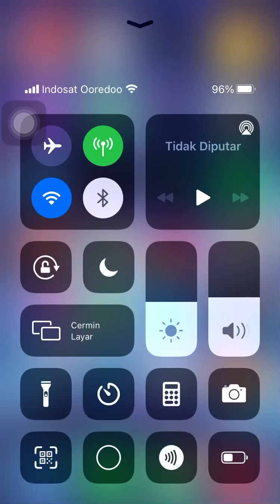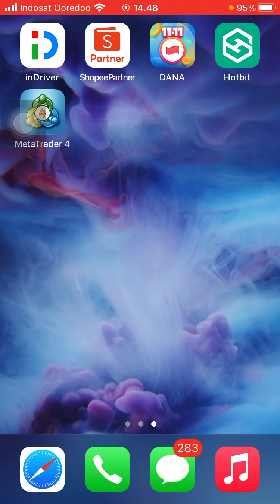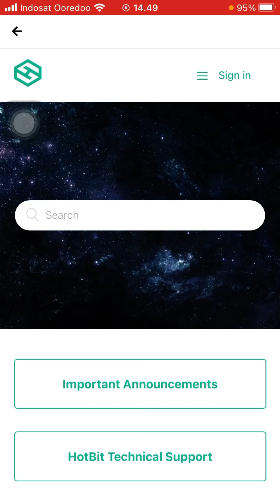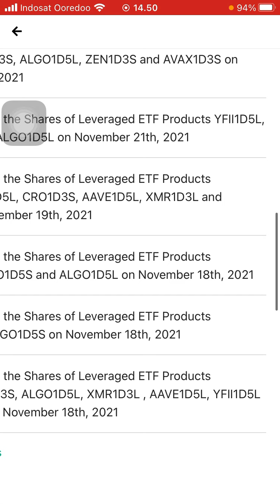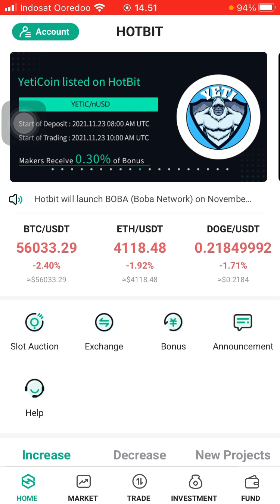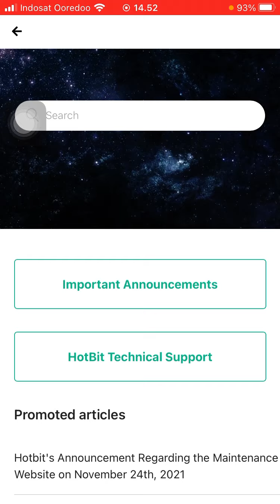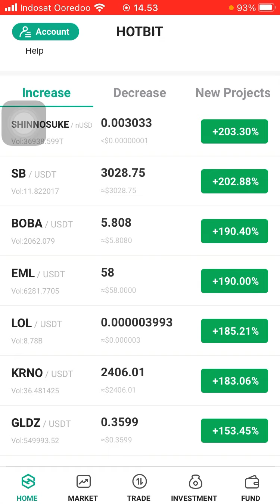Tutorial Beli Coin/Token Yang Akan Listing DiHotbit, Agar Profit Ratusan Persen !!